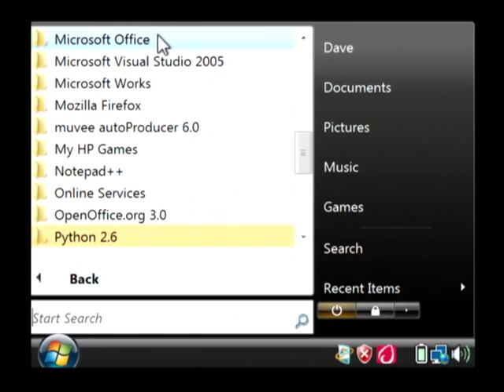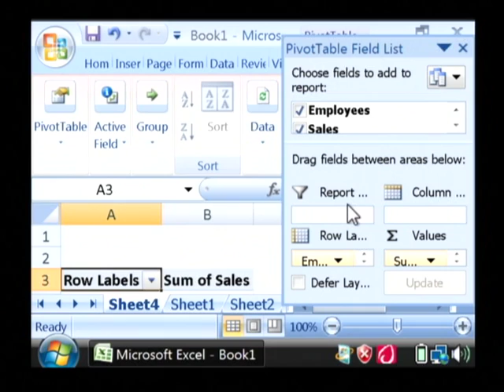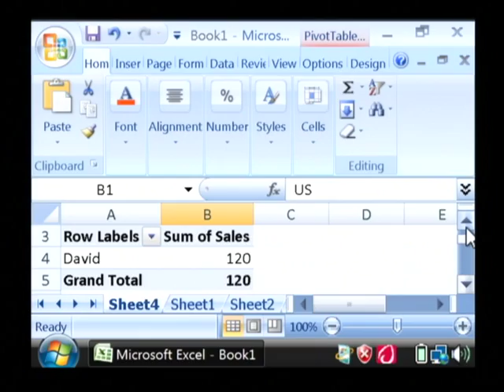Computers & Laptops : How to Make a Pivot Table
To make a pivot table, open up Microsoft Excel, enter data into a spreadsheet, highlight all of the data and select "Pivot Table" from the "Insert" tab at the top of the screen. Create a pivot table, making sure to enter in the range of data and fields, with IT help from a software developer in this free video on computers.